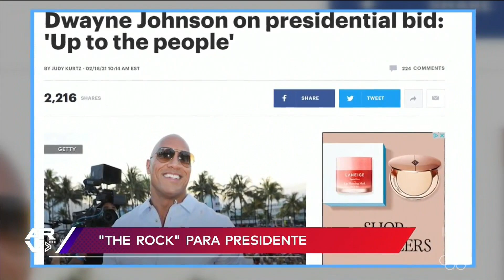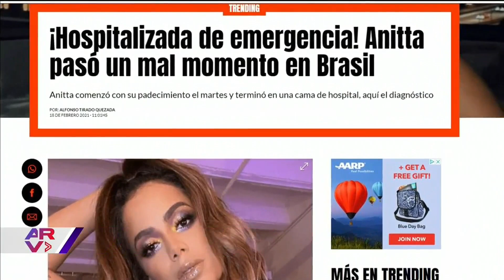Famosos ARV: Hospitalizan a Anitta y Demi Lovato confiesa que estuvo a punto de morir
Video oficial de Al Rojo Vivo. Hospitalizan a Anitta por intoxicación, Demi Lovato confiesa que estuvo a punto de morir y The Rock podría postularse a la presidencia de EE.UU.